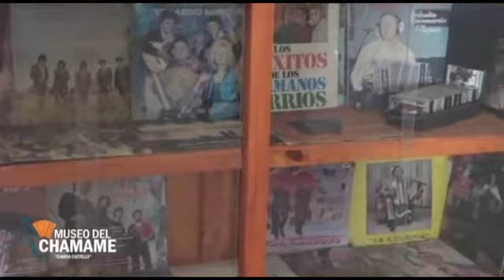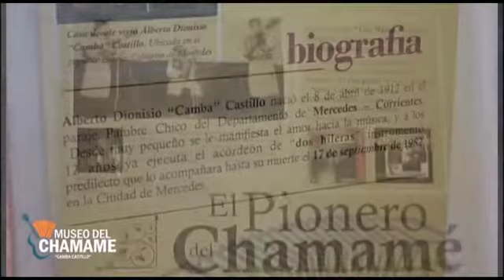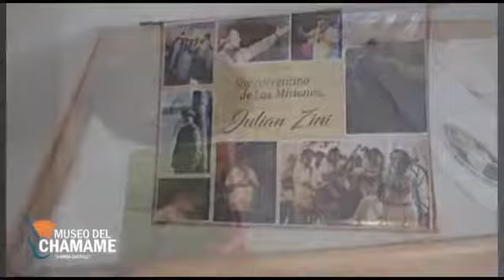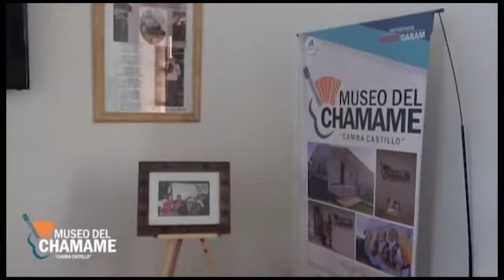Museo del Cmamamé Camba Castillo